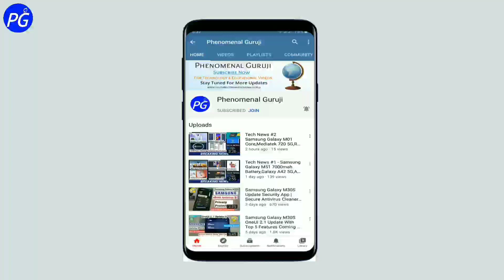Qualcomm Snapdragon 750G 5G Processor Launched | Snapdragon 750G Reviews | Best Budget 5G Processor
Qualcomm Snapdragon 750G 5G Processor Launched | Snapdragon 750G Reviews | Best Budget 5G Processor Reviews in Hindi
The Snapdragon 750G 5G Mobile Platform addresses the growing demand for gaming platforms in our 7 Series, powering new 5G devices that can run faster and smarter while offering brilliant HDR and ultra-smooth gaming for more people
Truly global 5G, amazing on-device AI, and boosted performance combine for brilliant HDR gaming, all backed by sustainable power. Connect from virtually anywhere and play longer—this platform just keeps delivering.

Series
Snapdragon 750G 5G Mobile...
5G
snapdragon
Snapdragon 750G 5G Mobile Platform

The Qualcomm Snapdragon 750G 5G Mobile Platform brings unbridled energy to every experience. Robust connectivity makes PC-quality gaming seamless at home and on the move. Global 5G support for all key regions, spectrum bands, and modes allows gamers to connect on-the-go, download in an instant, or smoothly stream from the cloud. And, the Wi-Fi 6-ready Qualcomm FastConnect 6200 Mobile Connectivity Subsystem supports stable, secure connections for that home-field advantage.

The Qualcomm Kryo 570 CPU and the Qualcomm Adreno 619 GPU make every game crisper and more vibrant, coupled with impressive power efficiency to fuel long-lasting gaming. Our leading 5th gen Qualcomm Artificial Intelligence (AI) Engine elevates the action even further, enabling extraordinary speed and intuitive experiences.

Topping off this gamer’s toolkit is reliable power, brought by ultra-high speed Qualcomm Quick Charge™ Technology and the highly-efficient 8nm processor, keeping you in the game round after round.

Truly global 5G
The Snapdragon X52 5G Modem-RF System supports mmWave and Sub-6 GHz spectrums, granting widespread access to 5G cloud gaming. Stream desktop-quality games smoothly to your mobile device—whether in crowded urban areas or remote destinations

True HDR gaming
Game in over a billion shades with 10-bit color depth and 2020 color gamut. Every visual comes to life, and colors are 10x brighter than without True HDR.

Select Qualcomm Snapdragon Elite Gaming features
Adreno HDR Fast Blend offers up to 2x better performance in complex rendering compared to the previous generation, while Qualcomm Game Color Plus boosts color and saturation for vivid, lifelike graphics. And, get the latest upgrades in real-time with updateable GPU drivers—no OS updates required.

Amazing on-device AI
Our 5th gen Qualcomm AI Engine includes the super-fast Qualcomm Hexagon Tensor Accelerator, performing at more than 4 TOPS, up to a 20% increase compared to the previous generation. Plus, instantly summon your personal assistant while gaming for immediate support.

Boosted performance
The Kryo 570 CPU packs brand new architectures for more than 20% improvement from the predecessor, while the Adreno 619 GPU boasts up to 10% improvement from the predecessor. These processors work in tandem to power robust performance and brilliant graphics with remarkable efficiency.

Queries Solved:
1) Qualcomm Snapdragon 750g 5g processor launching,
2) Qualcomm Snapdragon 750g processor launched in india,
3) Qualcomm snapdragon 750g 5g processor reviews in hindi,
4) qualcomm snapdragon 750g processor reviews in hindi,
5) best budget 5g processor reviews,
6) qualcomm snapdragon budget 5g processor,
7) best budget qualcomm snapdragon 5g processor,
8) best 5g snapdragon processor, snapdragon 750g reviews,
9) snapdragon 750g,
10) qualcomm snapdragon 750g,
11) 5g snapdragon processor review
12) Snapdragon X52 5G Modem-RF system,